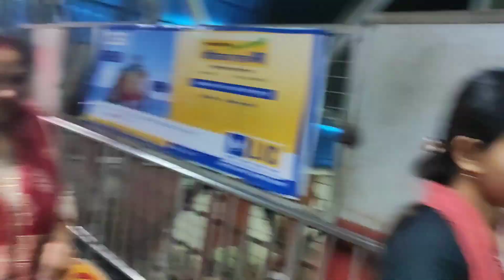हम लोग चले लखनऊ#video Lucknow blog#traveling blog